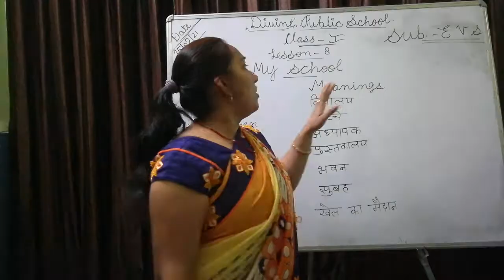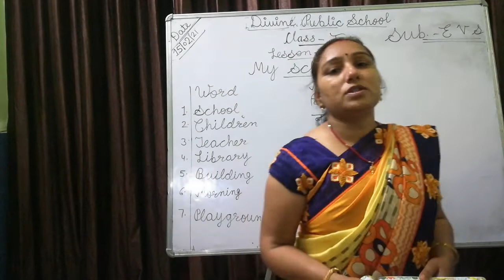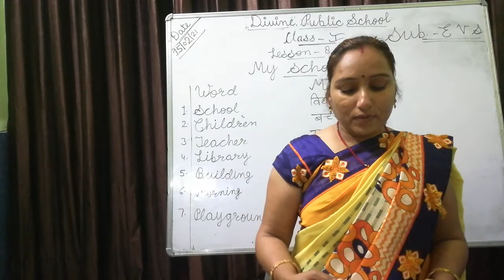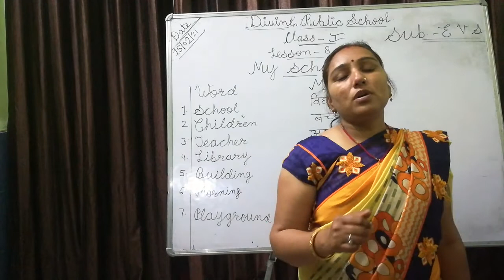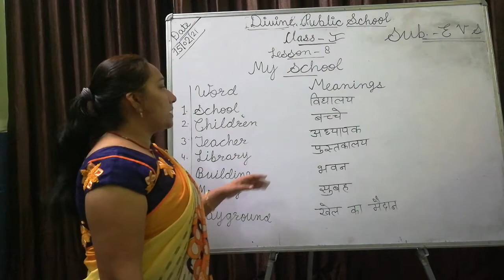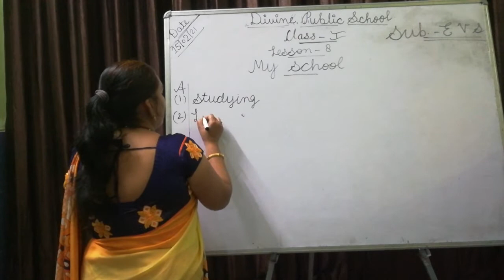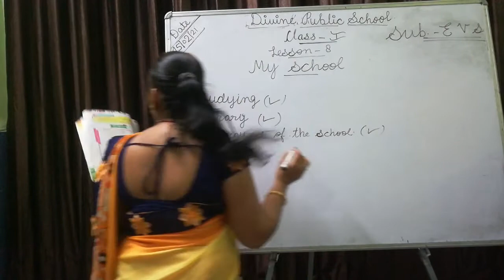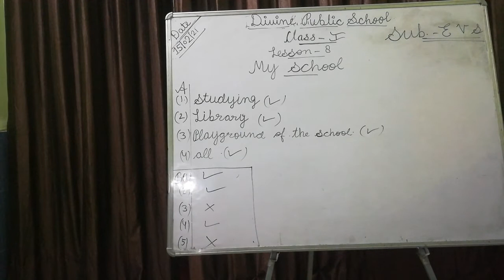Class - 1, Subject - Evs, Chapter - 8, My School